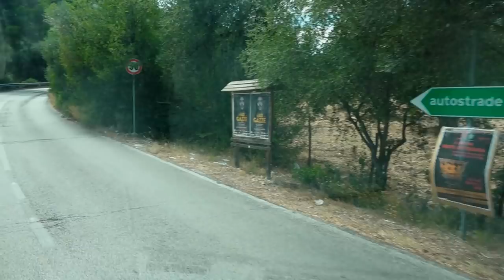Lo Sperone delle Meraviglie - il Gargano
viaggio in camper, Crazy Camper Adventure, Gargano, .
Visitare la magia di questo angolo incontaminato che molti non sanno essere stata in origine un’isola,   rappresenta un punto di riferimento per coloro i quali vogliano immergersi in un mondo fatto di natura rigogliosa, rocce bianchissime, infinite grotte e tratti di mare dai colori in bilico tra il turchese e lo smeraldo.
Una terra ricca di spunti che evidenziano una genuinità rimasta inalterata nel tempo e che merita assolutamente di essere vissuta di persona…